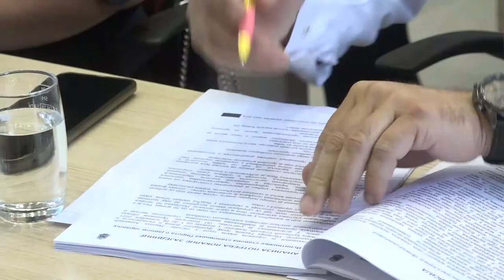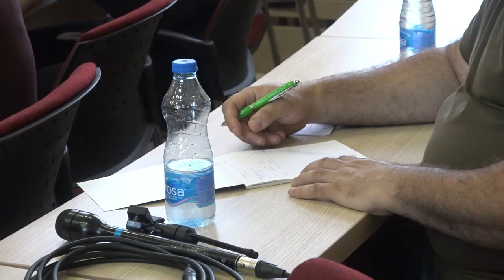VEĆNICI DALI SAGLASNOST NA REBALANS BUŽETA 28062022